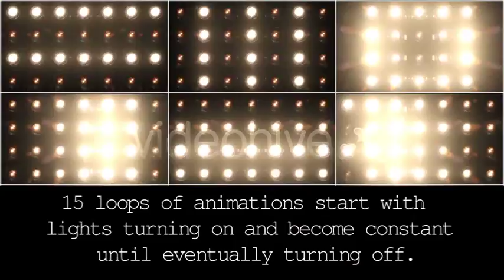Lights Flashing-After Effects Template Videohive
30 looped animations with glow and lens effects.Each about 2-3 sec.15 loops of animations start with lights turning on and become constant until eventually turning off.15 lights blinking looped animations.And all 30 animations without glow and lens effects.After Effects CS6 project for adding sources glow and Optical Flares,changing colors,brightness,size,type Optical Flares.You need Optical Flares plug-in.